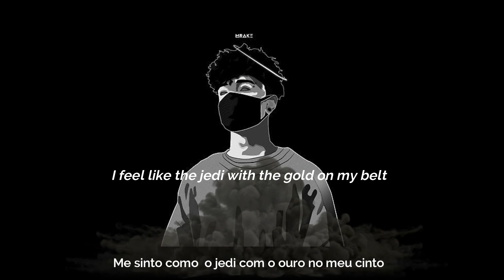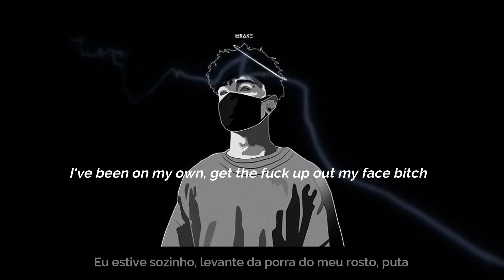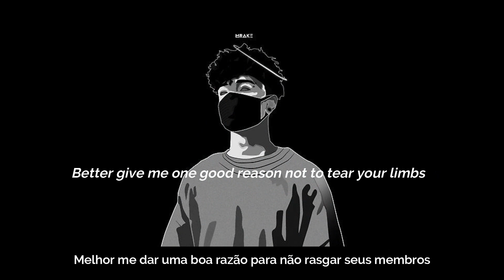scarlxrd - THE PURGE [Prod. RVFF FVRGO] [Legendado]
just sharing around ♥